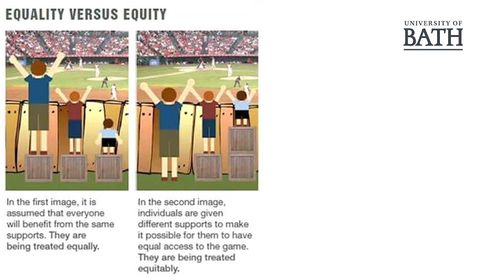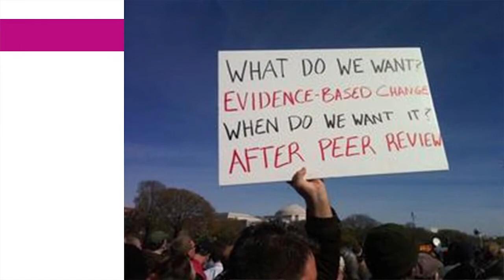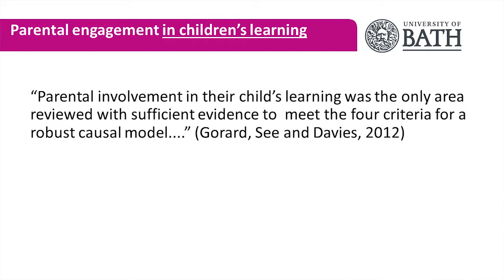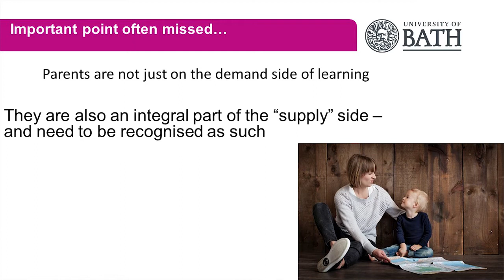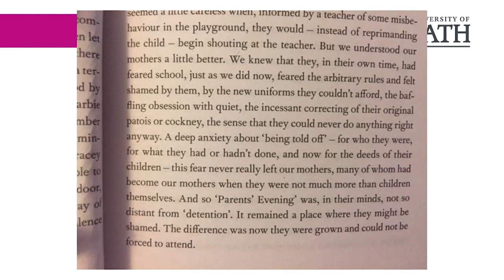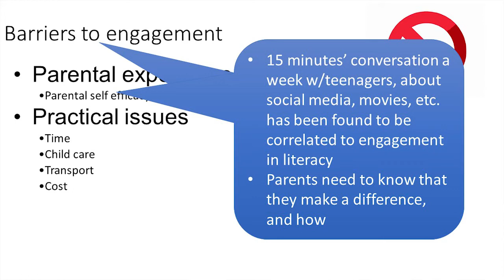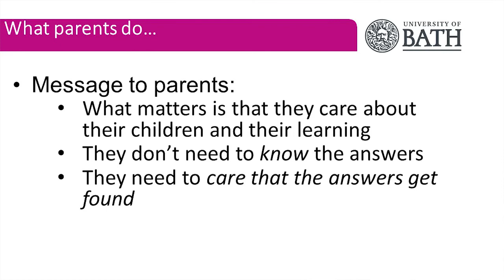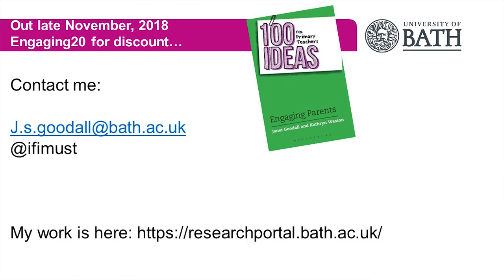Parental Engagement in Children’s Learning Narrowing the Achievement Gap Dr Janet Goodall